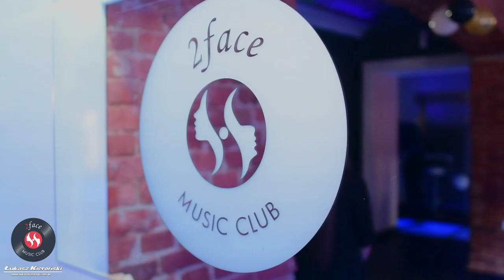5 Urodziny 2 Face Club Tarnów